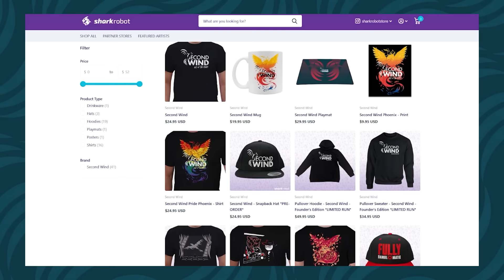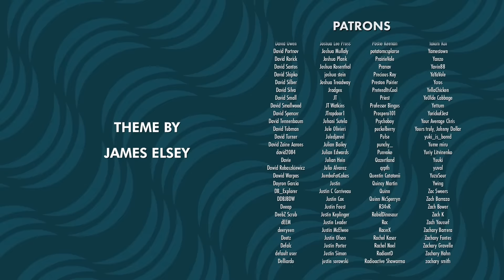How to Predict The Game Awards | Semi-Ramblomatic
This week on Semi-Ramblomatic, Yahtzee shares his wisdom for how to predict the winners of The Game Awards.